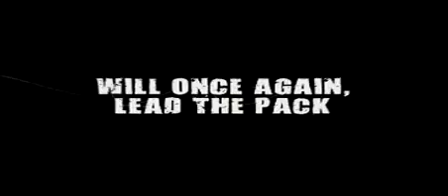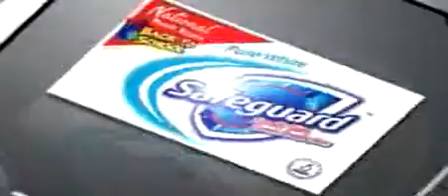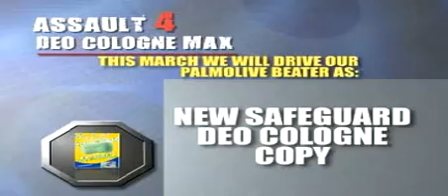P & G Promo